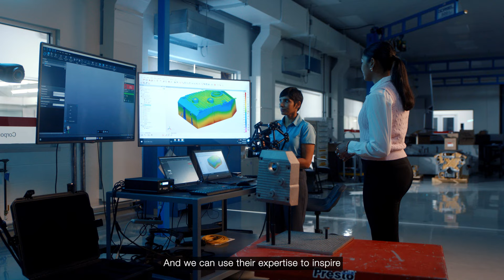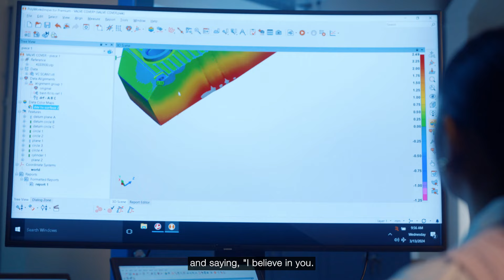Cummins READY™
We are in a worldwide educational crisis. Cummins Inc. is ready to power the pathway and continuum for inclusive, equitable, high-quality STEM education and lifelong learning opportunities for those in our communities.